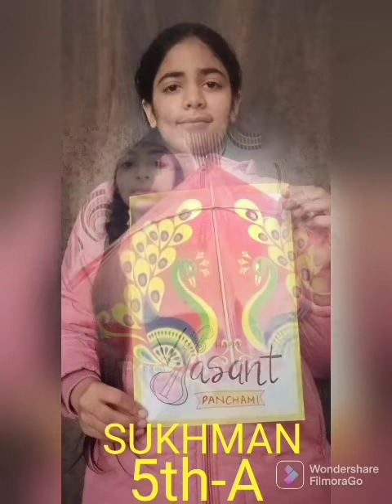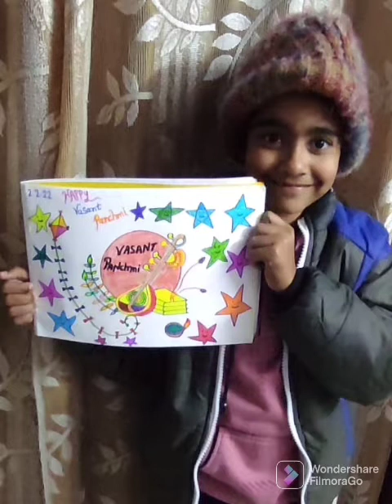MSSSP Basant Panchmi Celebration (Part II)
MSSSP students celebrate Basant Panchmi with great joy and fervour and are expressing their emotions through making colourful kites, posters, yellow dishes, by reciting poems, etc. and seeking the  blessings from the Goddess of Knowledge, Maa Saraswati.
Let's all pray Her to remove all obstacles and worries, especially the Corona  from our lives so that we can again breathe happily in the fresh morning air of our second home i.e. our almamater.

Happy Basant Panchmi to all!!🏵️🏵️